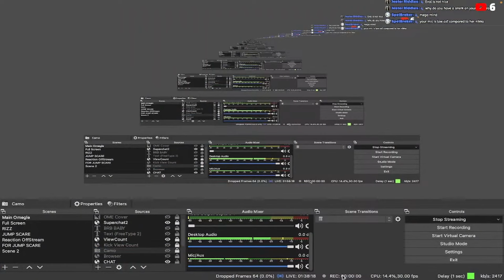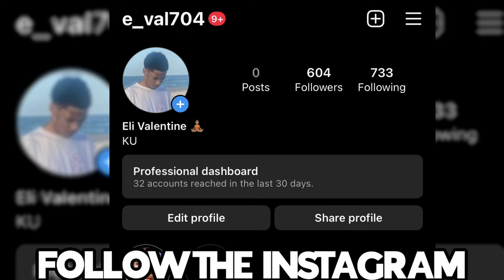we both like to Swallow Things 😳